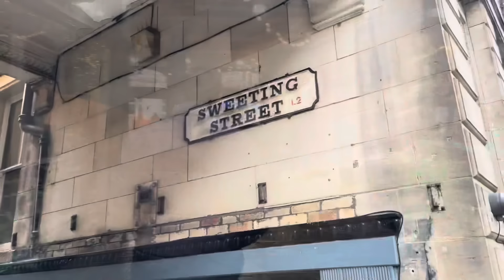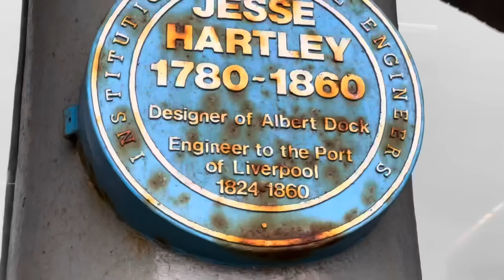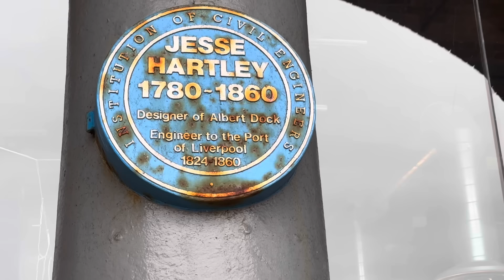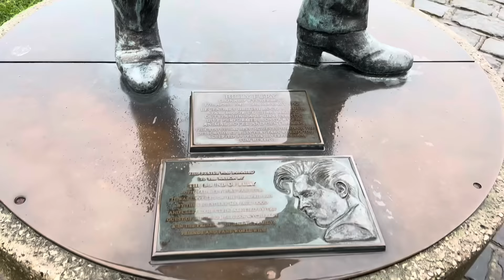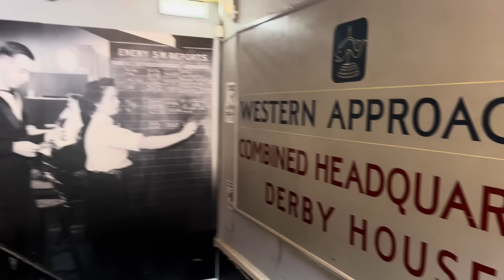The history of Liverpool with Darren Smith - The Scouse Ripper.